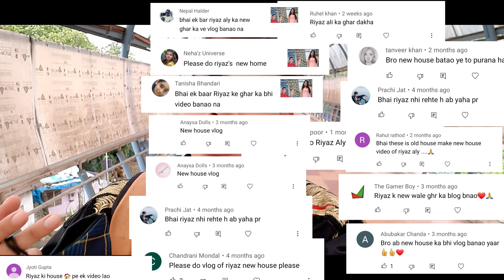RIYAZ ALY NEW HOUSE WITH PROOF 🙂 || IN MUMBAI || IMRANKHAN11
So hello guys welcome back to my new vlog

Today vlog is very interesting because Today i am going to riyaz aly New House 😉